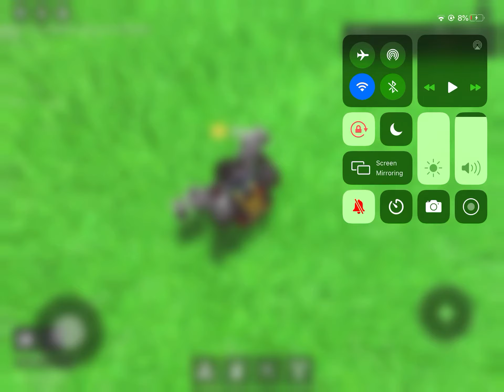I have another challenge for you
Send da dares in comment section